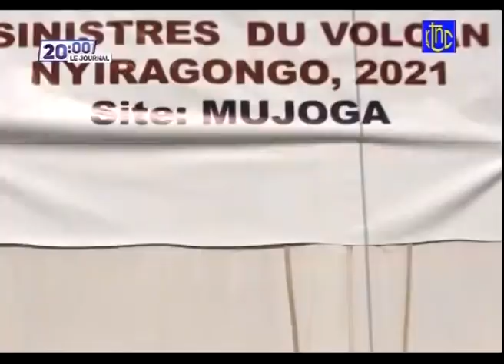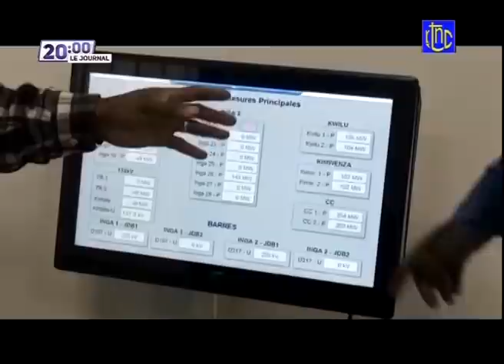🔴 RDC : SUIVEZ LE GRAND JOURNAL DE CE SAMEDI 07.08.2021 | RTNC EDITION 20H00